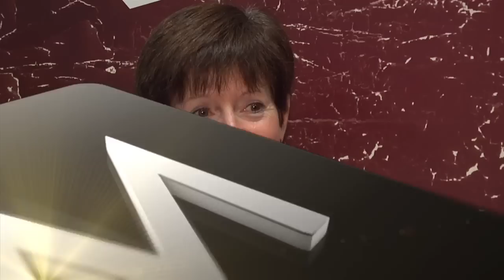Muffet McGraw on 2012-13 Schedule - Notre Dame Basketball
Notre Dame Women's Basketball Coach Muffet McGraw talks abou the opponents she and the Fighting Irish will face this season.